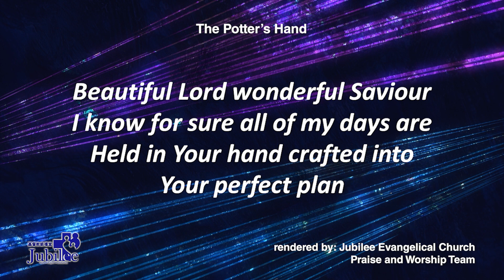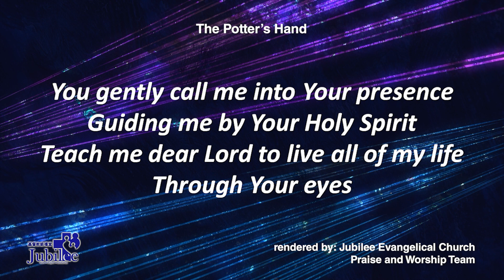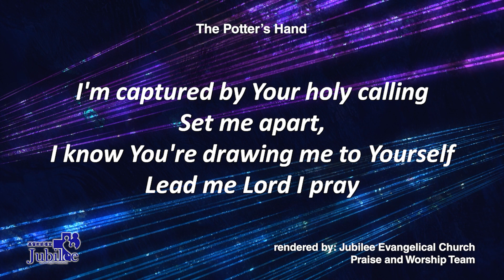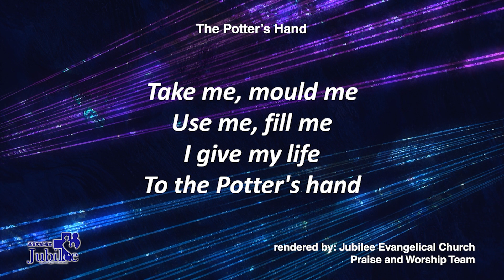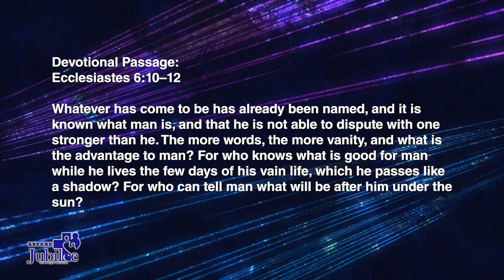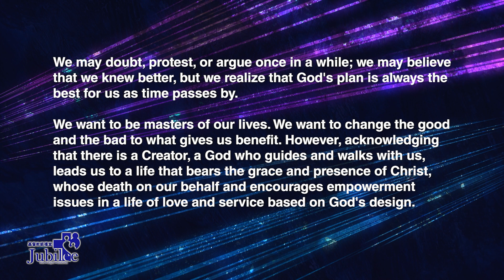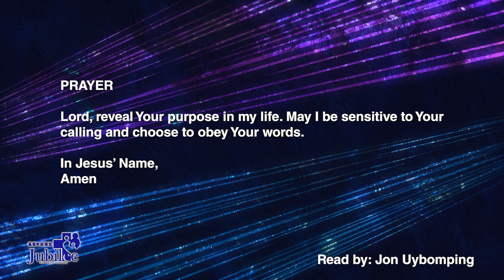Purposely Designed | Ecclesiastes 6:10–12